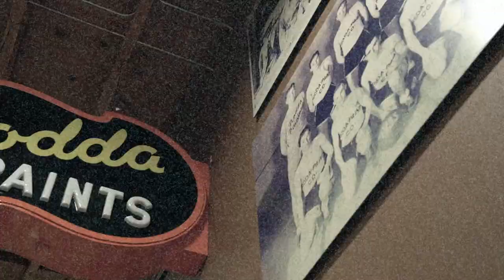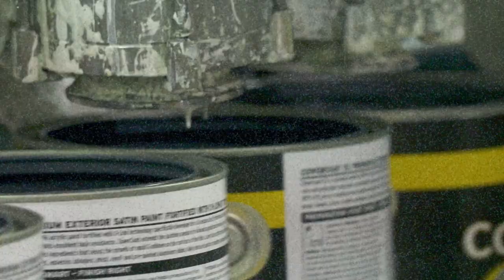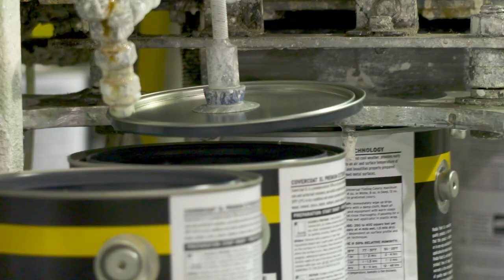Rodda Paint – History of Excellence since 1932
Rodda Paint has a rich history in paint manufacturing, distribution and retail sales. It all started in 1932 in the Pacific Northwest.